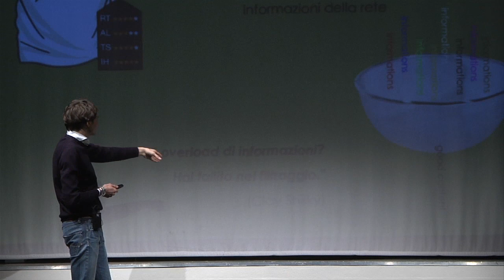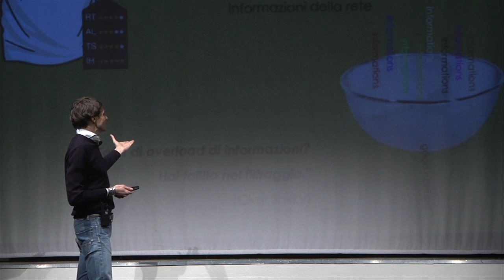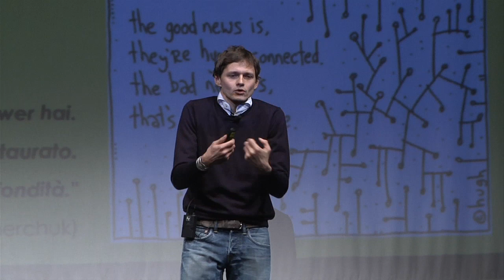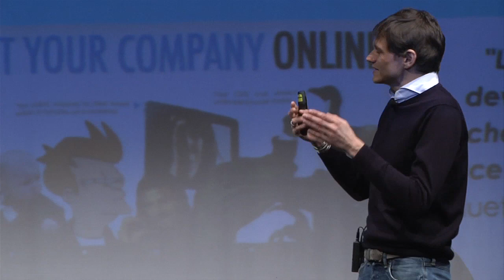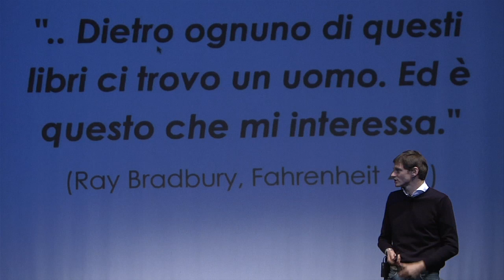Le nuove professioni digitali: Giulio Xhaet at TEDxIED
È Founder di Professioni del Web, consulente e formatore per grandi aziende e pmi, coordinatore docente presso la Business School del Sole 24 Ore e insegna in IED al master in Digital Media Management. Strategic consultant presso Ninja Marketing, oltre che co-founder e CEO di Appluego, startup che si occupa di applicazioni mobile per grandi eventi, per Hoepli nel 2012 ha scritto il libro Le Nuove Professioni del Web.